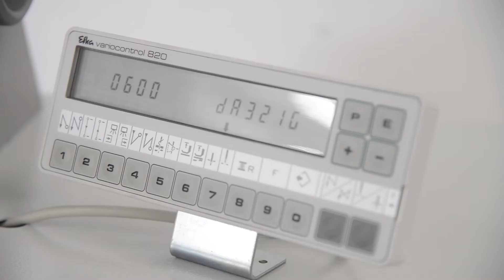VBO XXS MINI H270 duplice trasporto - double feeding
Macchina a braccio oscillante di nuova
concezione con crochet piccolo, duplice
trasporto. Adatta per la cucitura di borse,
borse da viaggio, valigette, porta
documenti, stivali e calzatura in genere.
La macchina permette la realizzazione di
soetti e niture laterali molto vicine al
bordo grazie alla particolare placca ago e
colonna ridotta. Inoltre l'innovativo
braccio oscillante sincronizzato con la
sedia dell'operatore consente il facile
inserimento di borse molto grandi o
molto piccole.

Novità
-Placca ago di dimensioni molto ridotte!
-Macchina da cucire a braccio oscillante, colonnina xxs mini h270mm.

Per ulteriori informazioni contattaci via e-mail o visita il nostro sito

New sewing machine with oscillating arm,
with small hook, available in double
feeding version. It is suitable for stitching
bags, travelling bags, cases, briefcases,
boots and footwear in general.
The machine allows the sewing of side
nishes very close to the borders thanks to
the small needle plate. In addition, the
revolutionary oscillating arm, synchronized
with the operator’s chair, allows the
easy insertion of very small or very big bags.

News
-Very small needle plate.
-Sewing machine with oscillanting arm, xxs mini post bed h270mm